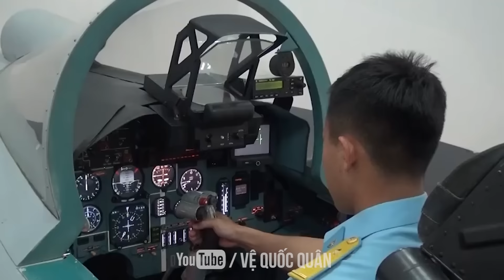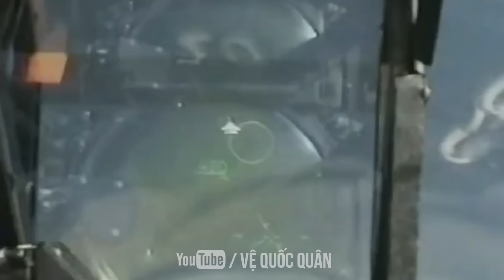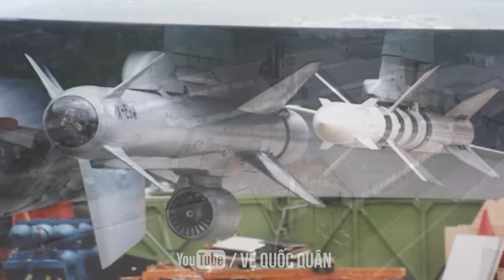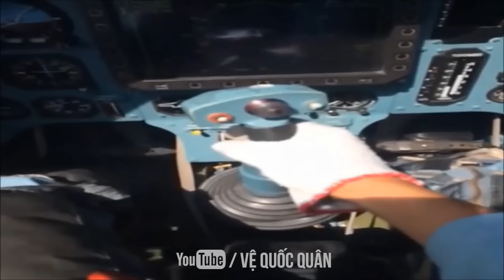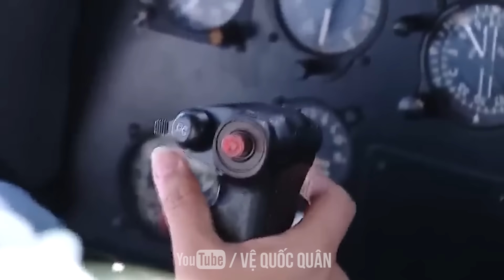CÔNG KHAI SỨC MẠNH KHÔNG QUÂN VIỆT NAM KHIẾN CẢ ĐÔNG NAM Á CHOÁNG NGỢP